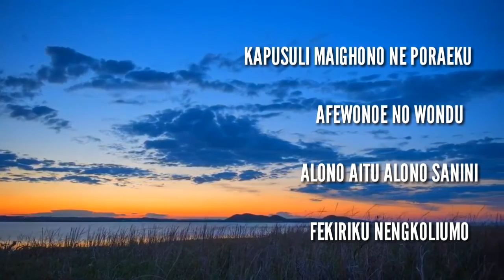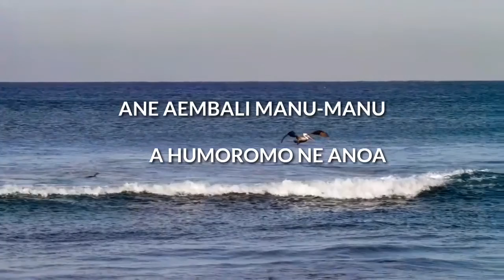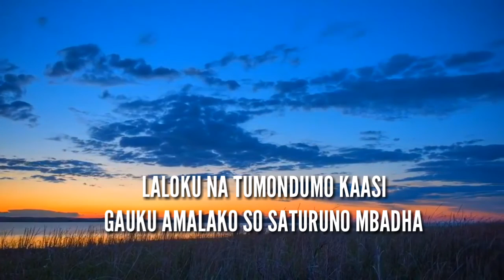DAPOKANSILO - Ane Aembali Manu-manu Ahumoro Ne Anoa - Lagu Muna [Akustik Cover]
Lagu Daerah Muna - Dapokansilo
Dapokansilo - Lagu Muna

Cipt. Moses La Kahya
Dipopulerkan oleh : Moses La Kahya
Cover by : @fadjarbarakati
Lirik Lagu Dapokansilo:

Kapusuli fatowala
Doteiane kamba-kamba
Pakatandahano lalo
Dopowise po kansilo

Kapusuli maighono ne poraeku
Afewono e, nowondu
Alono aitu alono sanini
Fekiriku nengkoliumo

Ane aembali manu-manu
Ahumoromo te anoa
Ane aembali ngkolipopo
So saheano de mpali-mpali

Kambooi ta na sepaku kaasi
Norae angko laloku
Laloku na tumondumo kaasi
Gauku amalako so saturuno mbadha...
Terimakasih sudah mendengarkan akustik cover lagu daerah DAPOKANSILO,
Dukung saya dengan,
Salam mieno wuna...